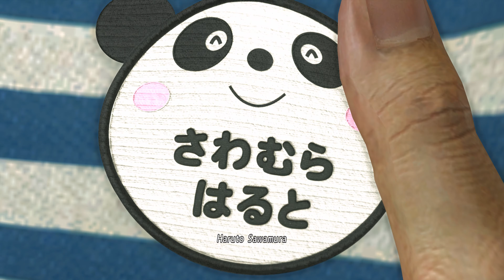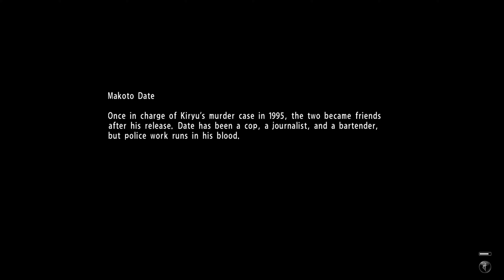Yakuza 6 The Song of Life - Parte 2